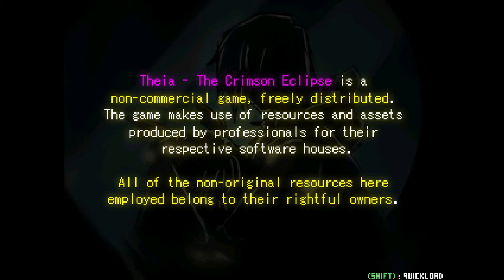Virtual Eventuality - Theia: The Crimson Eclipse Pt.87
An RPG by LolloRocketDiver.